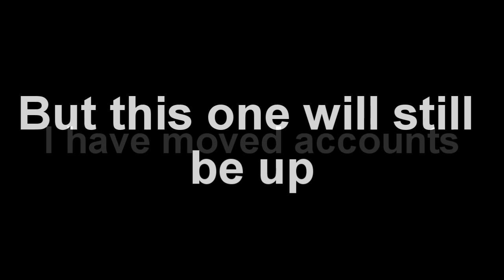moved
~Add Please and thank you~